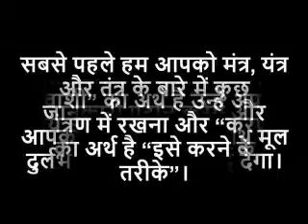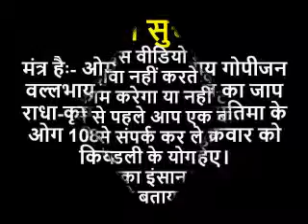प्यार के लिए वशीकरण मंत्र | Vashikaran Mantra Get Your Lost Love/Vashikaran Mantra In Hindi For Love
प्यार के लिए वशीकरण मंत्र | Vashikaran Mantra Get Your Lost Love/Vashikaran Mantra In Hindi For Love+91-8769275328+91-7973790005
FreeVashikaranMantra To Get Lost Love Back, Are you feeling dejected and sad on not getting the love of your life back? Do you really want to get the perfect answer to all your love related problems? If the answer is yes then you should definitely consult our Astrologer Ji for getting the best remedy for getting your love back.

1. Vashikaran Mantra to Get your love back | How can i get my lost love back in 24 hours
2. Khoya Pyar Wapas Pane ka Tarika | Khoya Pyar Wapis kaise Paye | Love Guru Baba Ji अजमेर वाले